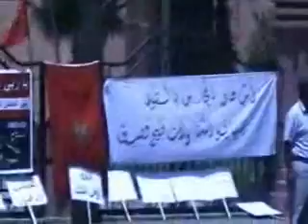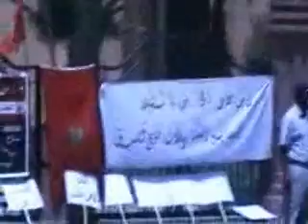حركة بلطجية بامتياز